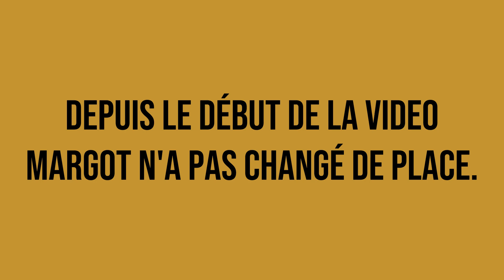Débuter la photo de studio, avec un seul flash et un bol standard !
Dans cette vidéo, j'vais te montrer comment faire plein de choses différentes en studio, avec le strict minimum: un seul flash et un bol standard. Faire des photos douces avec un modeleur qui donne une lumière dure ? Facile !